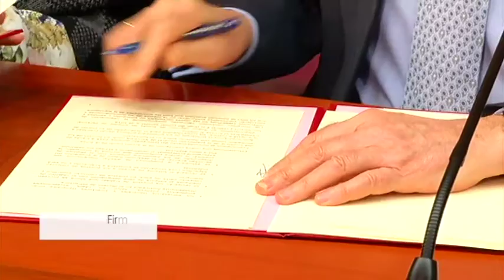Acuerdo Marco. Recuperación de derechos de los Empleados Públicos